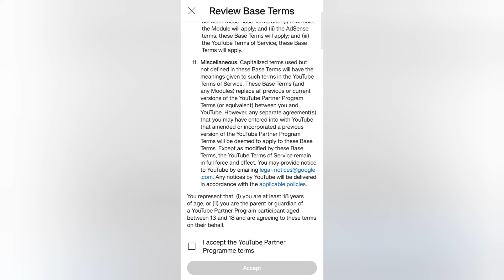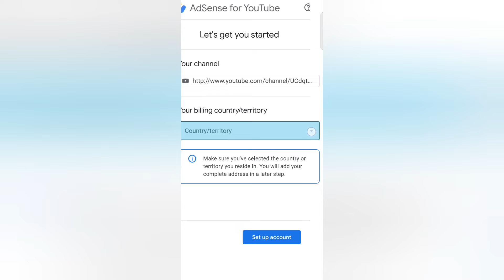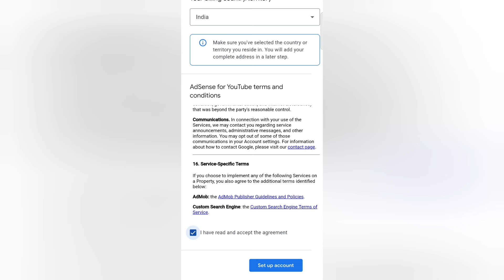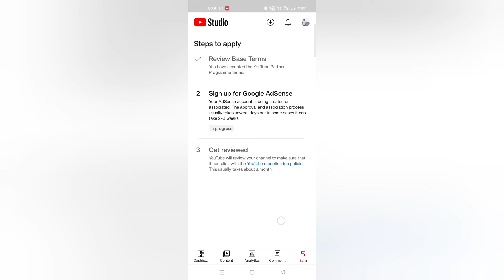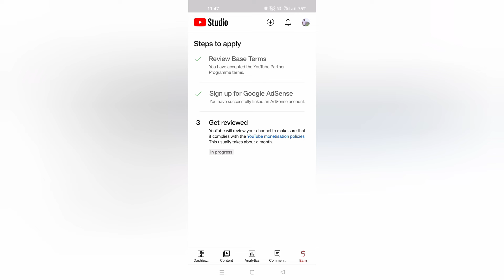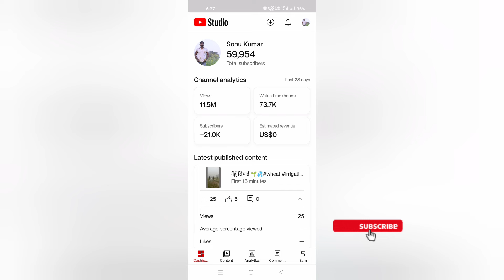Youtube Channel Monetization Enable कैसे करे? @ManojDey भैयाyoutube